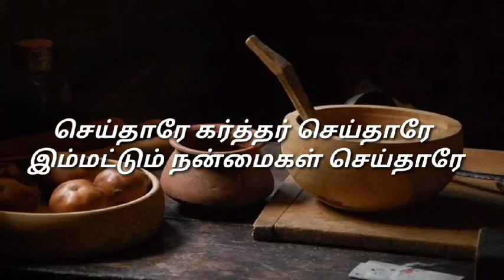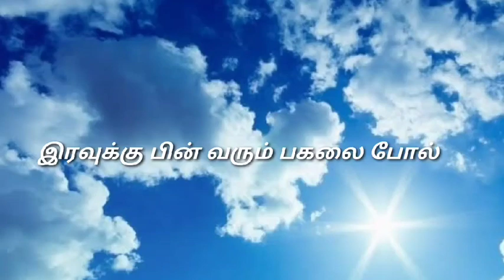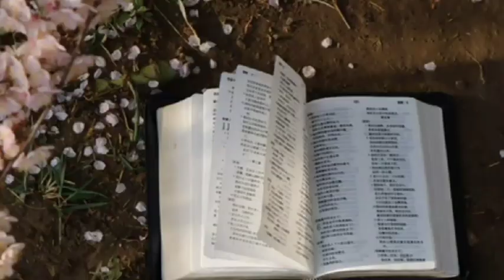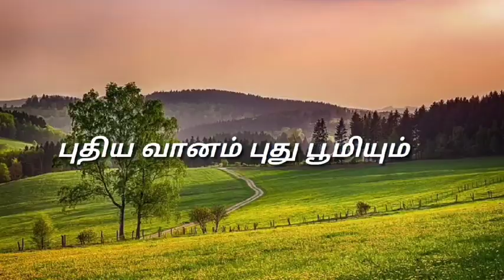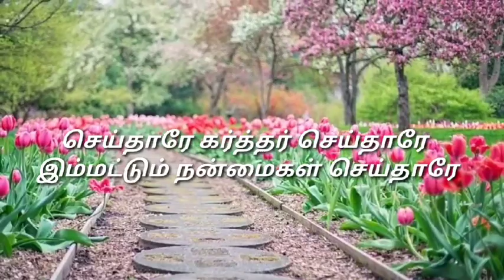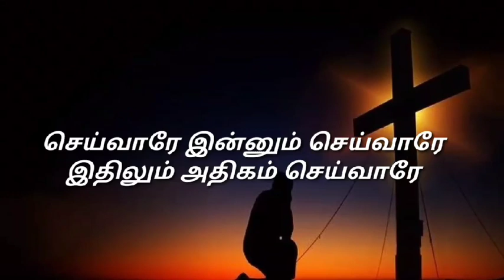Tamil song : கர்த்தர் வாக்கு உரைத்தாரே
The Lyrics,tune of this song was composed and has been  sung by Pr A.Thomas, Mahima AG Church, Surat.

This lyric video by Jenifer Jaykumar

Music arrangement for the above song by Bro G Peter(JPM)
Key board sequence by Bro Fairy Nellai, Tamil Nadu

Our recent uploaded messages during passion week ( in Hindi and Tamil) are in the following link